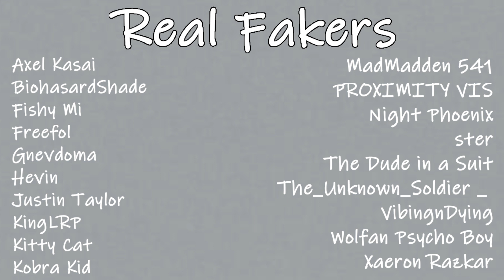Rich Girl Buys You A Suit (ASMR Roleplay) Part 2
Script: Hmmmm if I tried to call this slow burn I might get banned from AO3
Imagine knowing anything about suit smh couldn't be me